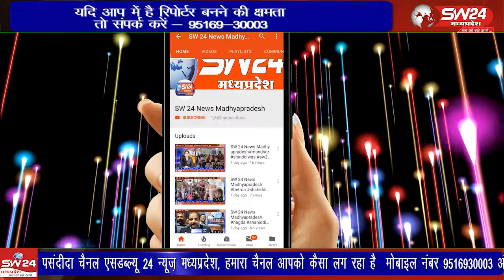अब तक लोक अदालत में पारिवारिक समझौते के मामले सामने आते रहे है लेकिन पहली बार एसडीएम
अब तक लोक अदालत में पारिवारिक समझौते के मामले सामने आते रहे है लेकिन पहली बार एसडीएम न्यायालय में एक टूटते परिवार को अभिभाषको एवं एसडीएम की समझाईश से फिर जोडऩे में सफलता हासिल की गई है।
खरगोन से जयन्त गुप्ता की रिपोर्ट।